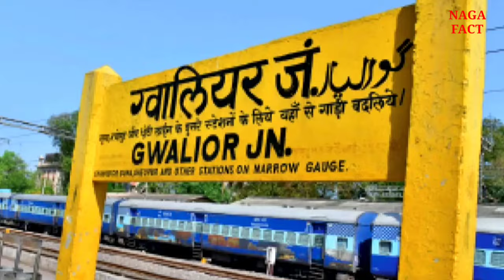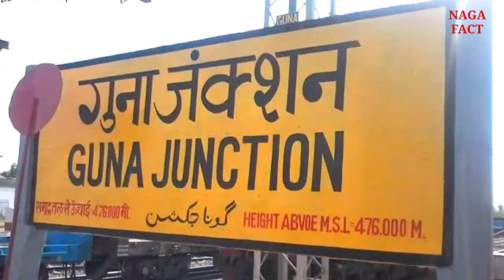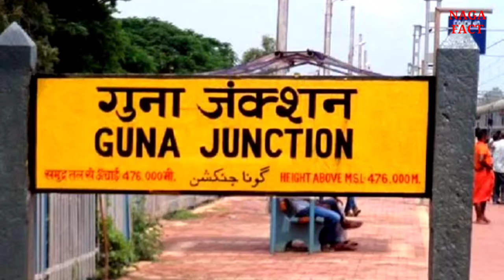Guna district information | history of Guna | Guna tourist places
Guna district information | history of Guna | Guna tourist places | Guna Madhya Pradesh

Guna is a major city located in the state of Madhya Pradesh, India, this city is situated on the banks of river Parvati, which comes under Gwalior division, this city is spread over an area of ​​about 6390 square kilometers, which is the 21st of Madhya Pradesh in terms of area. It is the th largest district, and this district is also being seen as the most developed district of Madhya Pradesh, friends Guna district is known for its contribution to Indian history, as Guna city is known for religious monuments, ancient forts, and Counted among additional tourist attractions, Guna district is bordered by several neighboring districts such as Rajgarh, Bhopal, Vidisha, Ashoknagar, and Shivpuri districts,